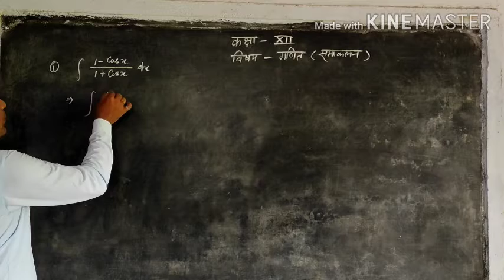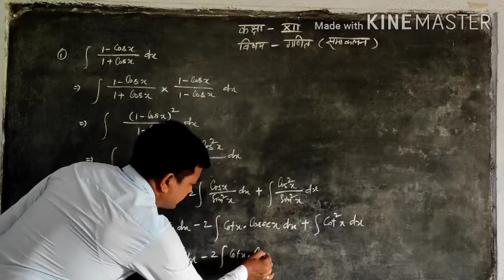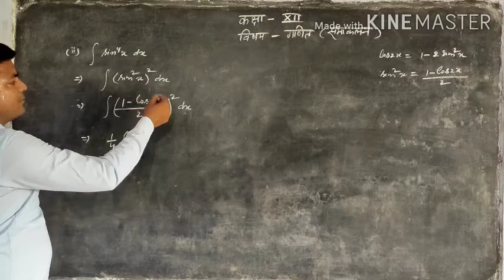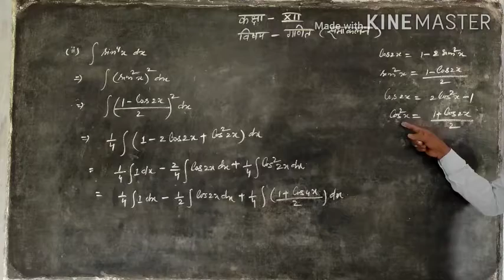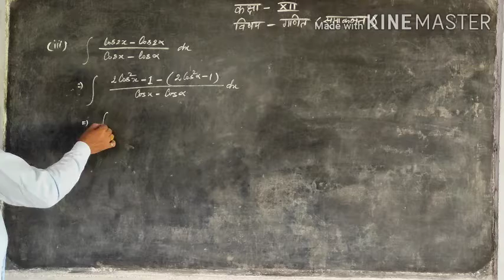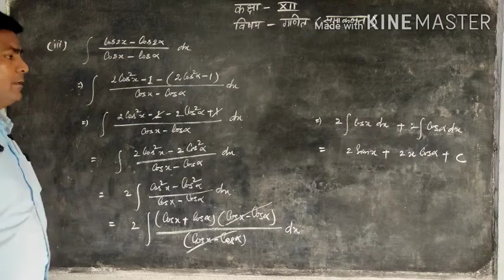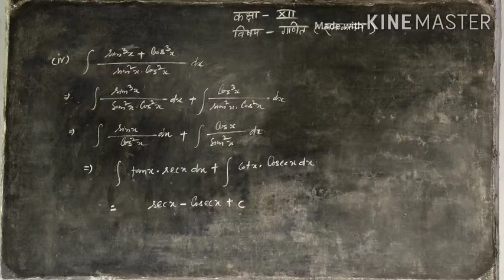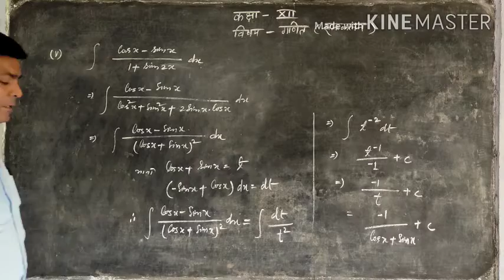समाकलन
Part 7